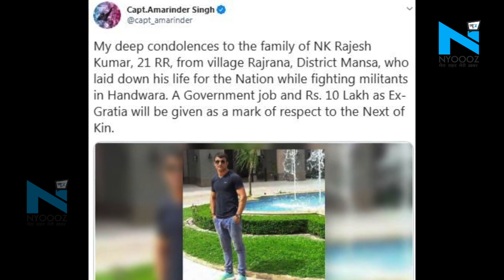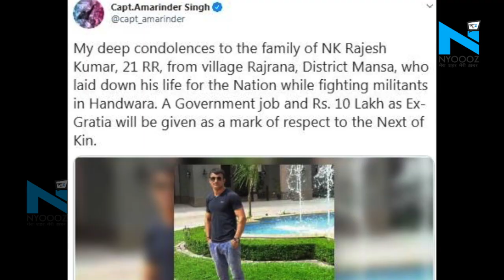CM Amrinder Singh ने किया शहीद नायक Rajesh kumar के परिवार को 10 लाख की वित्तीय मदद का ऐलान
कश्मीर घाटी के हंदवाड़ा में शहीद हुए नायक राजेश कुमार का पार्थिव शरीर आज सरदूलगढ़ स्थित उनके पैतृक गांव राजराणा पहुंच… पंजाब के मानसा जिले के इस वीर जवान के शहीद होने की खबर जैसे ही गांव पहुंची, शोक की लहर दौड़ गई… राज्य के शहीद की कुर्बानी पर पंजाब के मुख्यमंत्री कैप्टन अमरिंदर सिंह ने राजेश के परिवार के एक सदस्य को नौकरी और 10 लाख रुपये की वित्तीय सहायता देने का एलान किया...